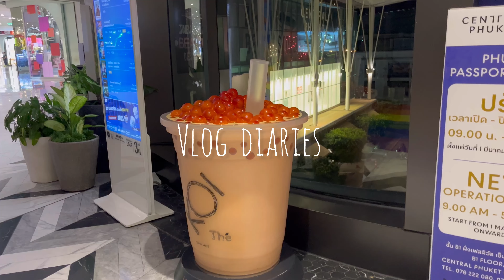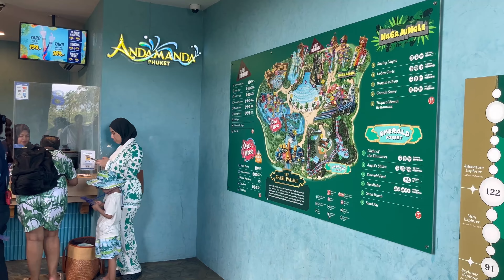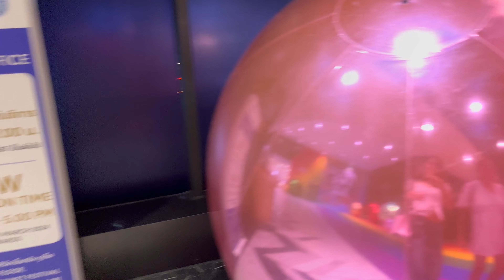Vlog- Phuket- kayaking | jungle safari | shopping. end of trip 𓇼🧉❀🐚𓆉︎ ࿔*:･ﾟ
The last of Thailand diaries-
Hope you guys enjoy this vlog🫶🏻
- Crystal towers of the moon
- ALL&SUNDRY
- snowbird strut